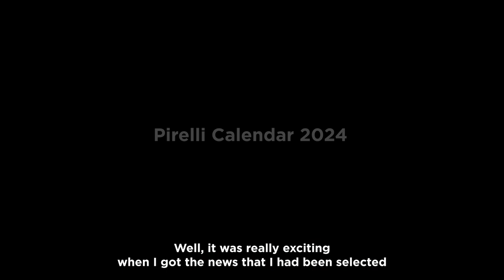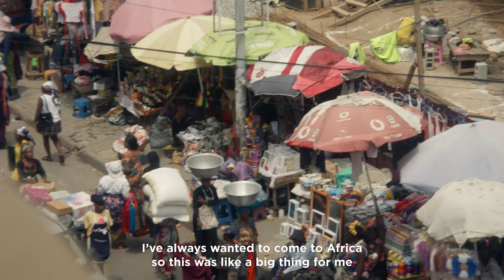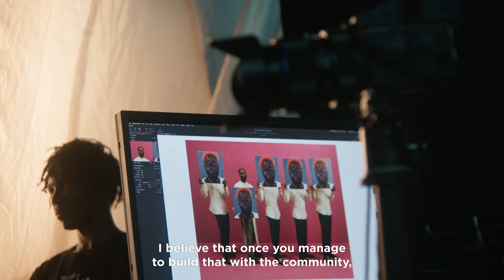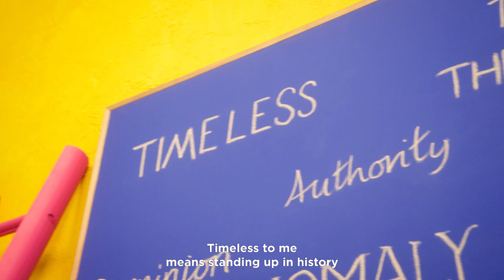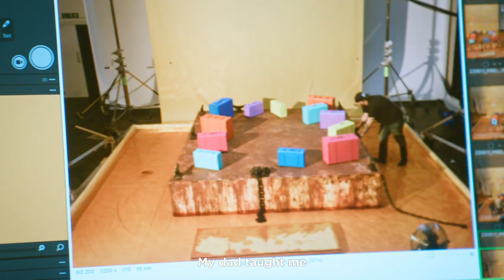Présentation du Calendrier Pirelli 2024